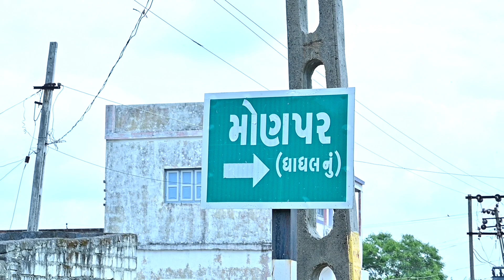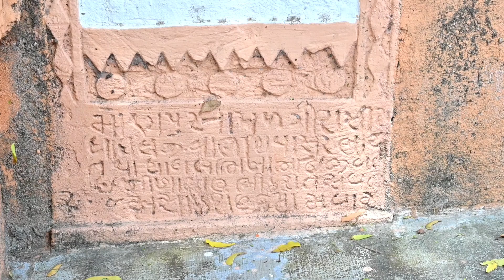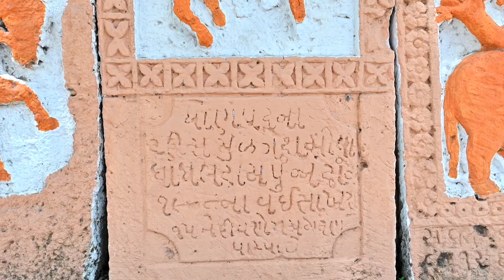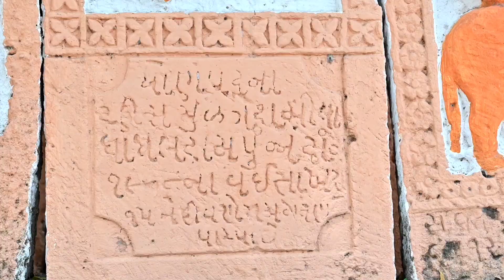મોણપર ગામનાં ઐતિહાસિક અને અડીખમ ઊભેલા ઐતિહાસિક પાળિયાઓની હારમાળા આપણે દર્શન કરીએ તો ધન્ય થઈ જવાય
- ધન્યવાદ